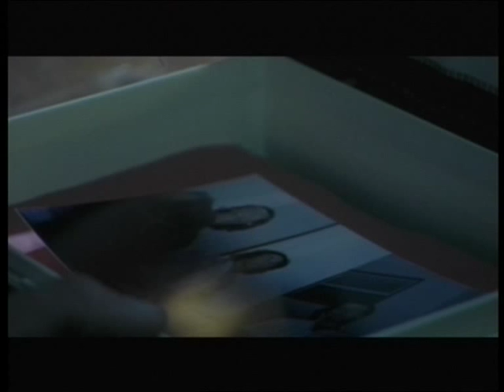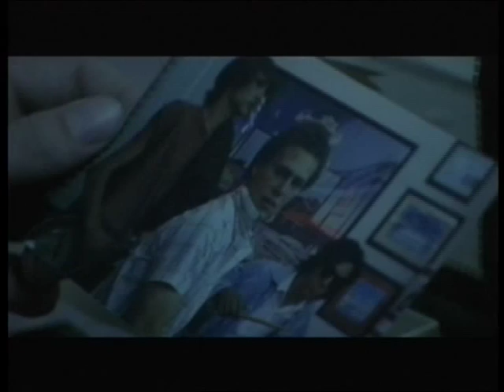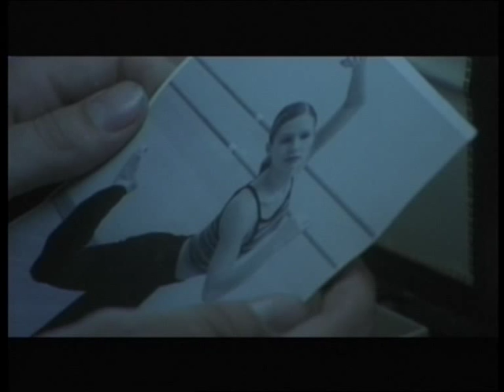Nikki Sudden as "Silhouette" in "The Pacific And Eddy"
Starring Ryan Donowho (Johnny Harper in "The O.C.") as Eddy, a vagabond musician, "The Pacific And Eddy" was a 2007 film that as well as featuring both Nikki and his brother Epic Soundtrack's music also featured Nikki himself in the role of Silhouette. He's on screen from 4'20" in this clip for about three minutes. Now I love Nikki but he's no film actor as I suspect you'll agree when you've seen this. But it's lovely all the same. The film itself is beautiful to look at - great cinematography - but to my mind pretty slow and pretty dull.
I'm pretty sure his only other appearance in a film, "Egoshooter", as himself, is somewhere on YouTube.